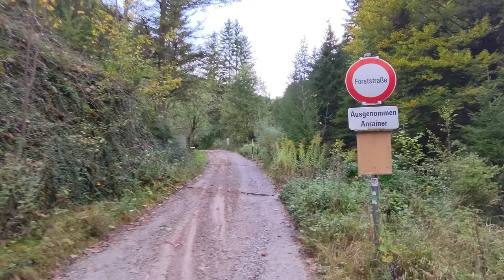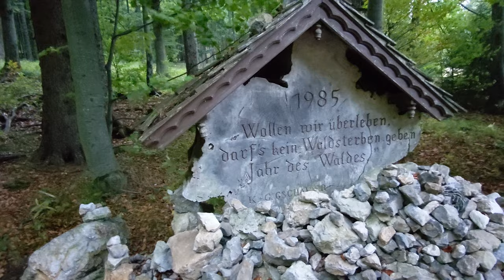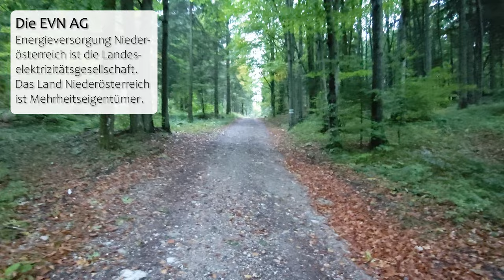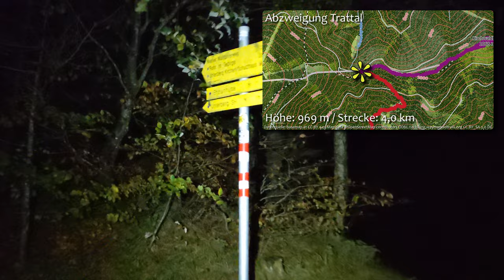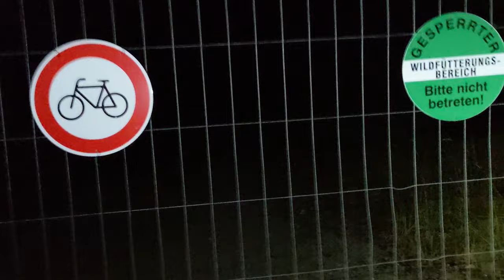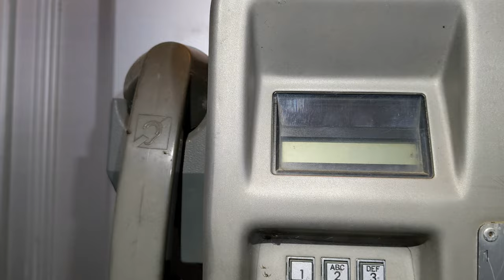Die letzte Abendtour - Kirchwaldberg - Wandern in Niederösterreich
Nur wenige Minuten abseits einiger der bekanntesten und meistgegangenen Wanderwege  Niederösterreichs (Mariazellerweg, Wienerwald Weitwanderweg, Piestingtal-Rundwanderweg etc.) liegt fast völlig unbekannt der Gipfel des Kirchwaldbergs.Obwohl man diese Anhöhe über das Ramsental binnen einer Stunde erreichen kann, sich über das Trattal eine nette kleine Runde ergibt und sich dort oben vom Gipfelkreuz mit Gipfelbuch über eine Sitzbank bis zu einem äußerst selten aufgesuchten Geocache so ziemlich alles befindet was ein Berg braucht, verirrt sich kaum je ein Wanderer hierher.

Wir wollen das ändern und statten dem Kirchwaldberg auf der letzten Abendtour des Jahres 2021 einen Besuch ab.